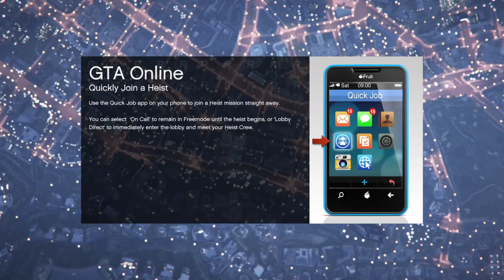Grand Theft Auto V heist mission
Its been a while since ive played gta5. I really wanted to upload this because i just bought this ps4.